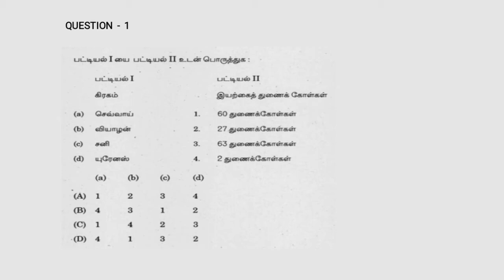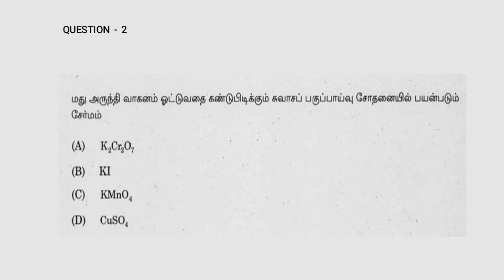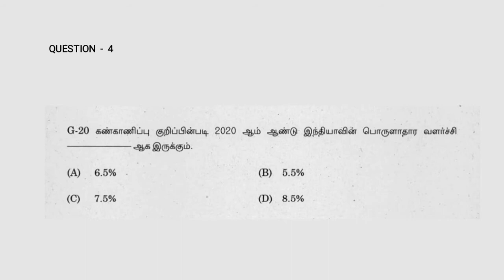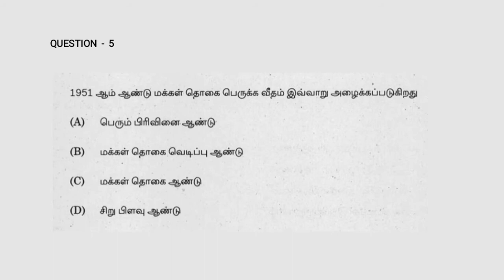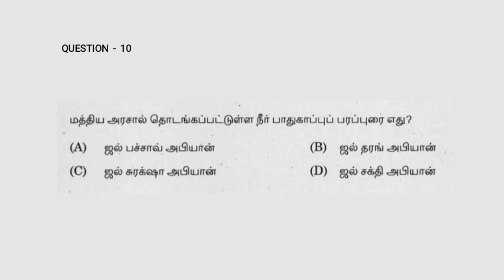TNPSC Previous Year Question Paper Questions | TNPSC Old Question paper | Alpha Coaching Centre